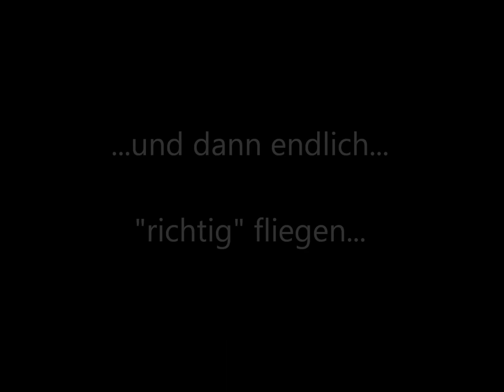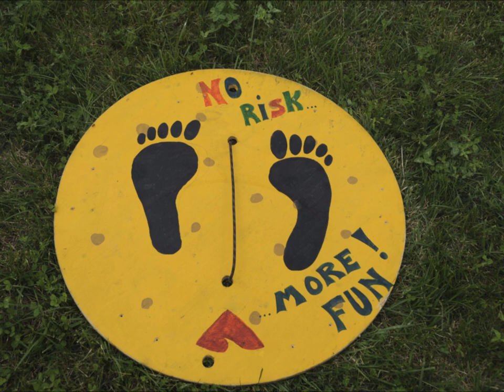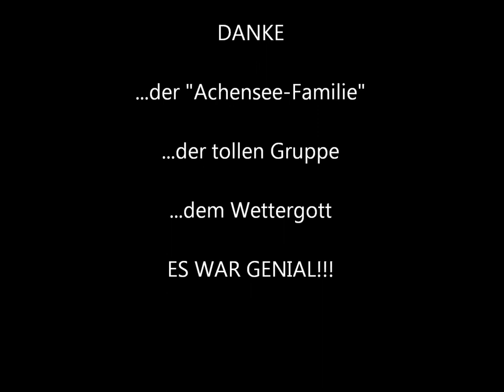Sicherheitstraining Idrosee 2012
Sicherheitstraining Juni 2012 am Idrosee mit der Fluschule Achensee - Rundherum ein Traum: das Team, die Gruppe, das traumhafte Fluggebiet, viel gelernt, viel Spaß gehabt... was will man mehr?